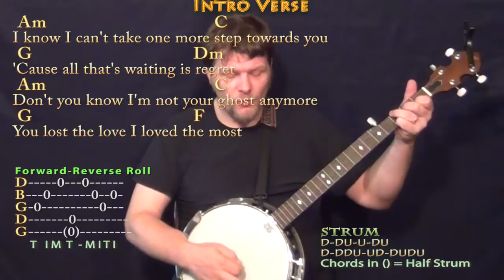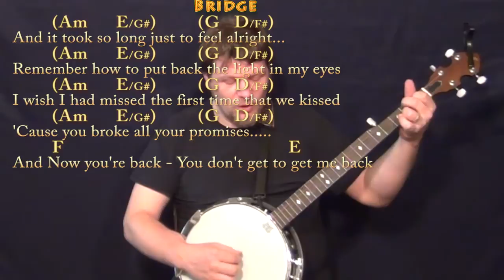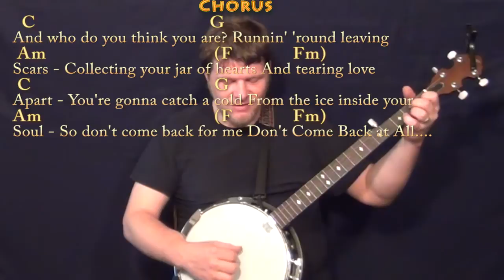Jar of Hearts (Christina Perri) Banjo Cover Lesson in C with Chords/Lyrics